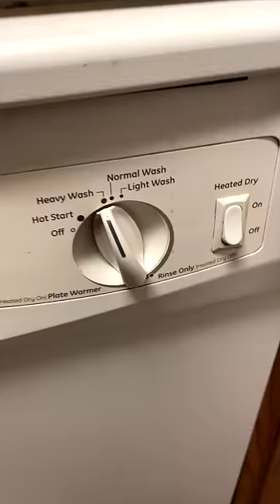😈I put my husband's phone in the dishwasher! See what happened!